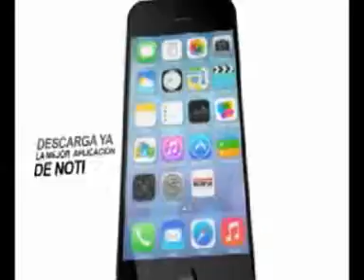enlace de 2, 11 de junio 2016